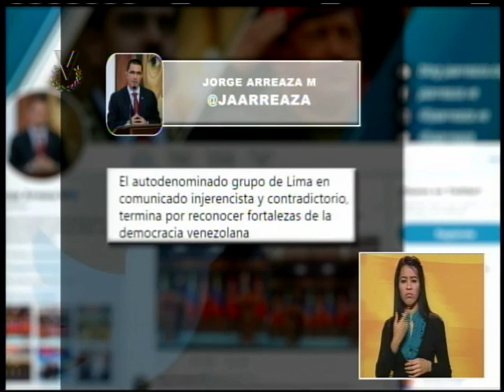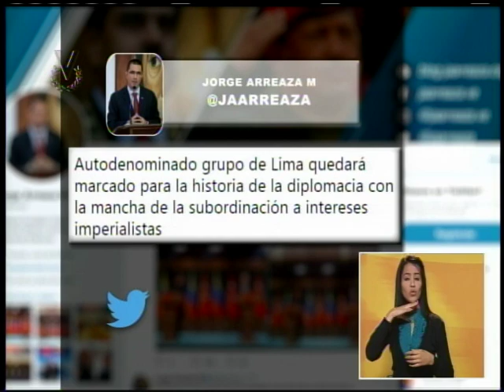Emisión Meridiana // 6 de octubre de 2017